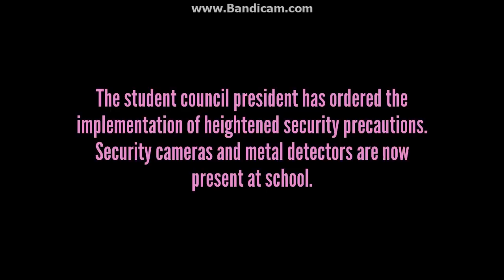The Student Council Have Arrived - Yandere Simulator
New Content:-
0:00 - The Student Council & Council Clubroom
2:20 - Updated Mei Mio's Hair Model
2:36 - Added a Bust Of The Headmaster In The Art Room
2:43 - Student Council Room Has Been Re-furnished
3:22 - The Art Club Leader Began Being Implemented
3:46 - Added a New "NyanCave" Easter Egg
5:32 - The Gym Interior Has Been Updated
6:35 - Added a "Fantasy Sword" To The Drama Club
8:53 - The Student Council's Daily Schedule
12:36 - Added a New Easter Egg
14:34 - Metal Detectors And Security Cameras Will Appear If a Council Member Dies